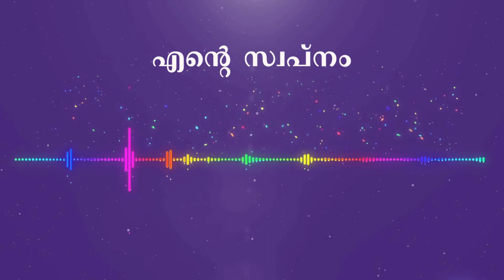എന്റെ സ്വപ്നം | മലയാളം കവിത | Swarajathi | Saravanan Kumaranalloor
എന്റെ സ്വപ്നം | മലയാളം കവിത
Lyrics - Biju Purushothaman
Music & Singer - Kumaranalloor Saravanan
Editing : M.G.Varma